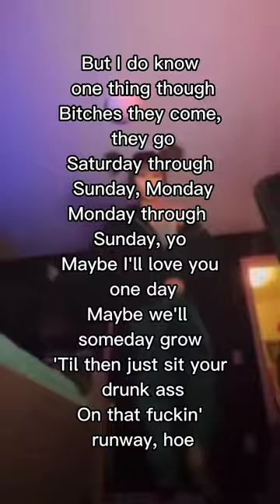One of the best songs 😭🤚